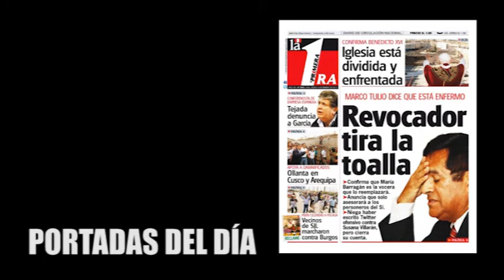Micronoticiero Mulero 14/02/2013 (mañana)